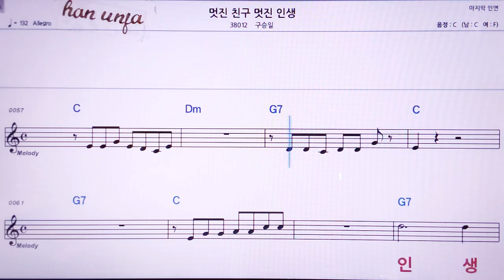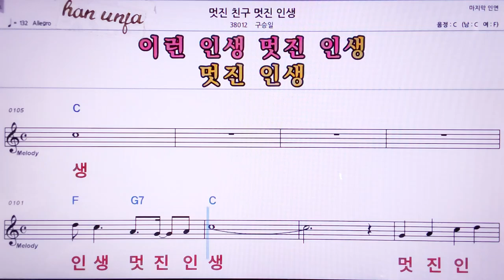💖멋진 친구 멋진 인생/구승일 👍MR,노래방, 악보, 코드,Karaoke With Sheet Music